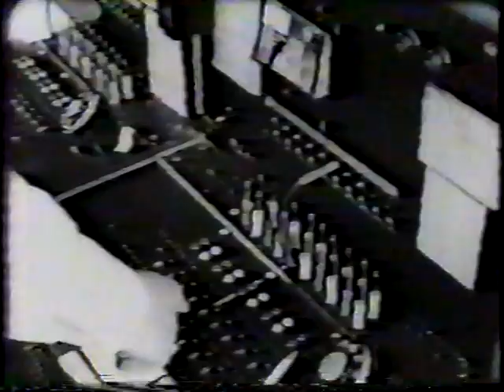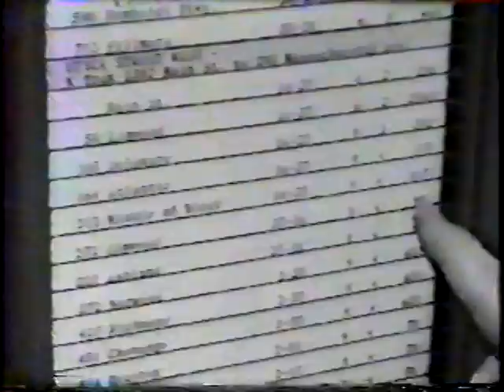Buffalo Fire Dept- "Call for Help" Pt. 1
Buffalo Firefighters present "Call for Help" narrated by Bill Masters.